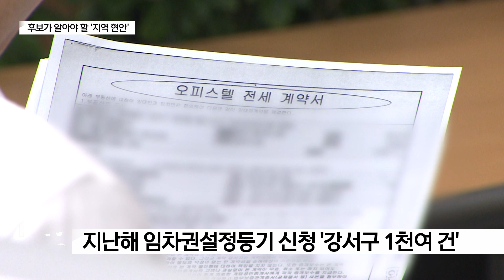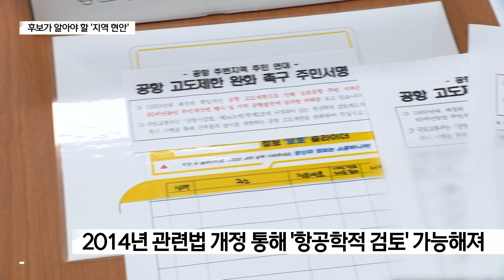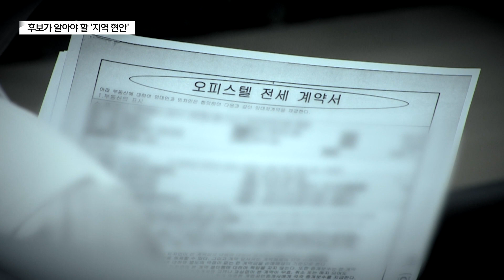[강서구청장 보궐선거] '전세사기·고도제한' 왜 강서구 핵심 현안?_SK broadband 서울뉴스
[기사내용]

박종화 앵커)
구청장을 뽑는 선거인만큼
지역 현안에 대한 이해와 해법,
그리고 후보마다 제시하는 공약을
주의 깊게 볼 필요가 있습니다.
그래서 지금부터는 지역 현안과
각 후보들의 공약을 짚어봅니다.
먼저 강서구의 핵심 현안을
강혜진 기자가 정리해 드립니다.

리포트)
"제 뒤로 보이는 곳은 강서구 화곡동 일대입니다.
강서구에서 다세대 빌라 밀집 지역으로 꼽힙니다.
그만큼 전세 세입자도 많습니다."

한국부동산원 자료인
지난해 8월부터 올해 5월까지
서울의 전세사기 피해 현황을 보면

총 2천 7백여 건 가운데
강서구에서 가장 많이 발생했습니다.

피해 금액만 1천 950억 원입니다.

지난해 법원의 '임차권설정등기 신청' 역시
서울은 4천 건이 조금 넘는데,
25%에 해당하는 1천여 건이 강서구입니다.

전세사기 피해가 다른 자치구보다
월등히 많다는 것을 증명합니다.

이 같은 피해를 조금이라도 덜어주기 위해
지난 7월 강서구의회가
전세사기 피해 지원 조례를 만들었습니다.

강서구 피해 주민들에게 월세를 지원하고
전세 보증금 반환보증 보증료를 지원하는 겁니다.

이를 위해 추경예산으로 1억 원을 확보했지만
구청의 장기적인 재정 지원 등
피해자 보호대책 마련이 주민들에겐 절실합니다.

[강서구 전세사기 피해자 (음성변조)]
"저는 계속 이 집에서 살아가며
대출을 갚아야 합니다. 이런 전세사기 임대인의 집이
강서구 화곡동에만 3천4백 세대가 넘습니다.

이것이 정말 개인 간의 거래입니까.
피해자들은 지금 이 시간에도
자신의 시간과 돈을 더 들여가며

집 주인을 쫓고 있습니다. 간청 드립니다.
사기당한 집 떠안고 갈 테니
감당할 수 있게 살 수 있게 해 주십시오."

"또 다른 숙제는 고도제한 완화입니다.
서울에서 서초구에 이어 두 번째로 넓은
강서구의 면적은 41.42제곱킬로미터입니다.
그런데 지역의 97% 정도가
고도제한 지역으로 묶여있습니다."

이유는 김포공항 때문입니다.

일반적으로 건물을 15층까지만
지을 수 있습니다.

이로 인한 주민들의 재산상 피해액은
59조 원으로 추정됩니다.

이런 고도제한을 풀기 위해
주민 서명운동 등 많은 노력이 진행됐고,
지난 2014년 마침내 항공학적 검토라는 게 생겼습니다.

하지만 고도제한과 관련된 국제 기준이 개정되지 않아
넘어야 할 산은 아직 높습니다.

주민들은 다시 한번 서명운동을 벌였고
6만 6천 명의 서명부와 함께
항공학적 검토를 조속히 시행해달라는 건의문를
국토교통부에 전달했습니다.

주미영ㅣ강서구 방화동
"(고도제한으로) 개발이 제한되다 보면
지역 주민들이 재산상 침해를 받고
생활에 불편을 겪고 있기 때문에

다른 지역의 고도제한이 풀리면서 강서구도 완화돼서
도시의 균형적 발전을 이루면서
생활 환경이 개선됐으면 합니다."

서울에서 전세사기 피해 1위.
공항 고도제한에 묶여 수십 년째 재산 피해.

주민들의 갈망이 깊은 현안인 만큼
새 구청장이 뽑힌 뒤 이 숙원사업들이 해결되길

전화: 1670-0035